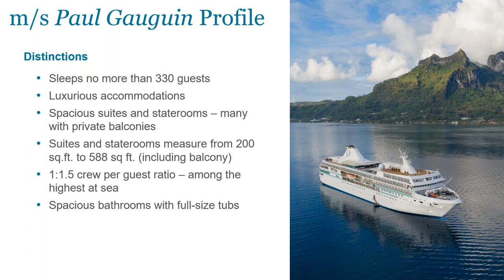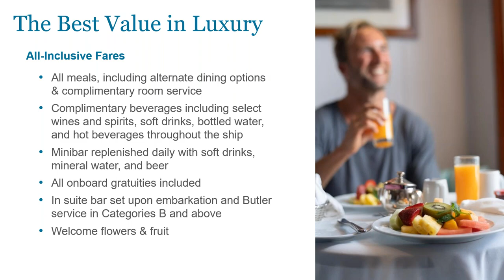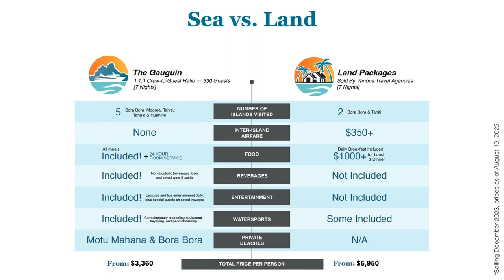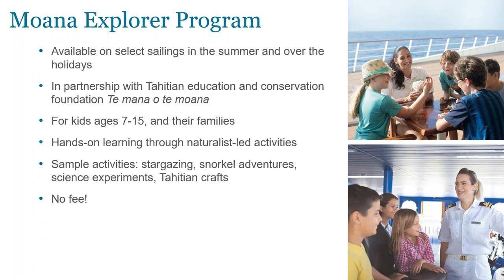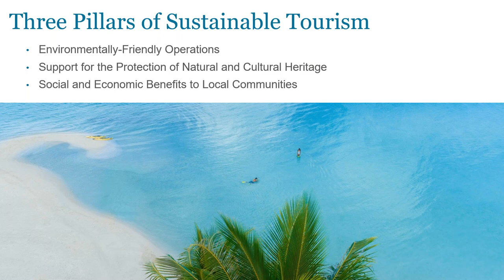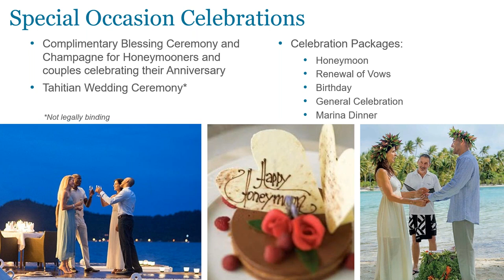The Ultimate Getaway with Paul Gauguin Cruises: Tahiti, Fiji & French Polynesia [CruiseWebinar]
Enjoy The Cruise Web's exclusive virtual presentation about cruising Tahiti, Fiji and the South Pacific! Uncover authentic French Polynesia and experience the enchanting South Pacific with Paul Gauguin Cruises' award-winning luxury and service. The Tahiti you've always dreamed of is within reach!